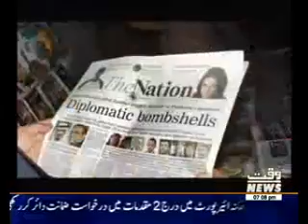Game Beat 22 October 2016